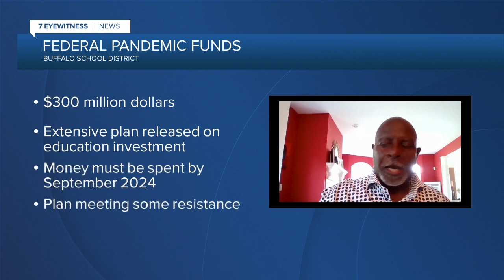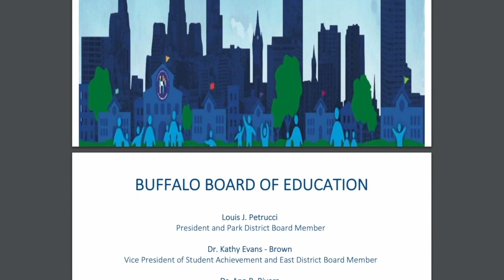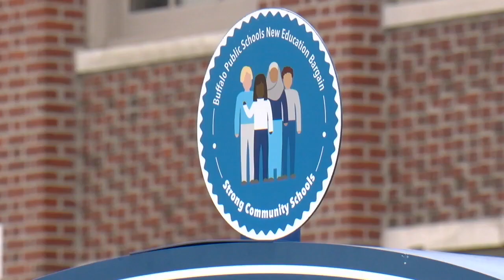Raising concerns on how Buffalo Schools spend rescue dollars